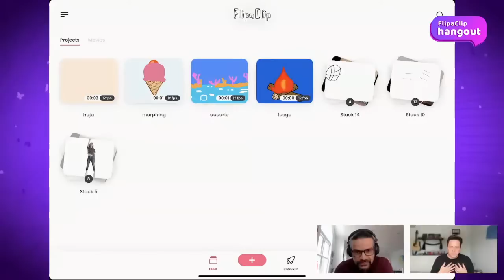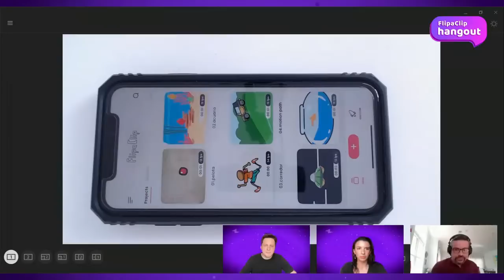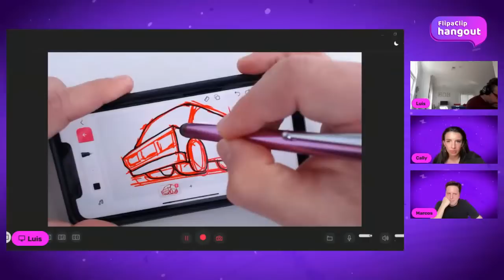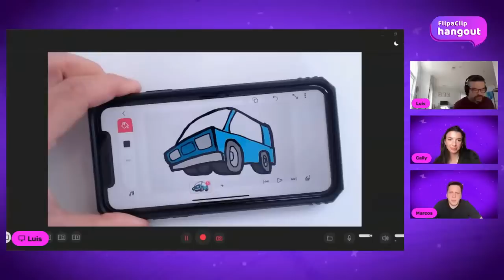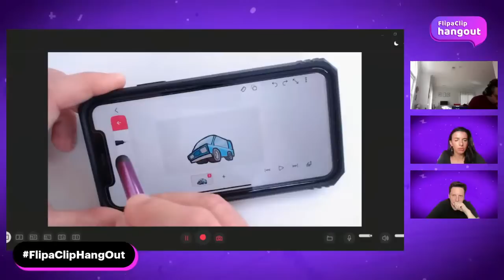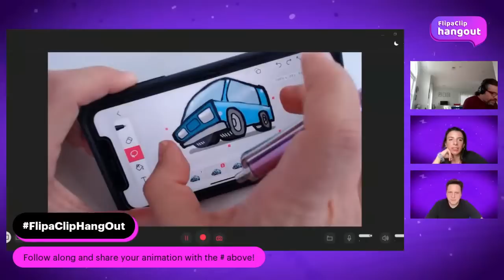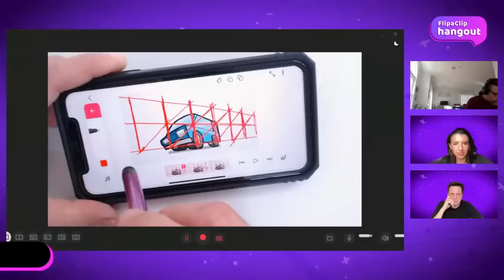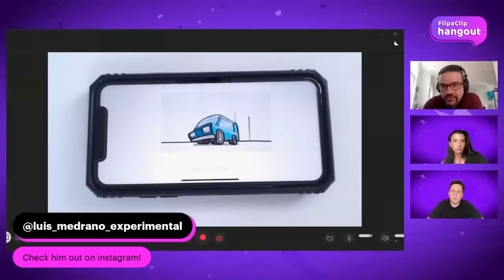July 6th | LIVE Tutorial with Emmy Award Winner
👉 14:21 - Skip the intro and start the tutorial.
Want to improve your animation skills? Join us with pro animator Luis Medrano to sharpen your skills live!

0:00 Setting Up
5:57 Welcome
8:06 Sneak Peak of Luis’s Animation Course
14:21 LIVE TUTORIAL 😄
17:58 Beginning sketch
20:00 Cleaning up the sketch
24:40 Shading and coloring in
29:40 Adding reflections
36:20 Animation
44:47 Hack for the perfect moving background

These lessons are in Spanish, but Luis said they will be in English soon!

🌟 What’s your Animation Skill Level? ⭐️

About the Live Show:
The idea is to share with you a little insight into what we do daily.
This show is unscripted and super chill.

Start animating now for free!